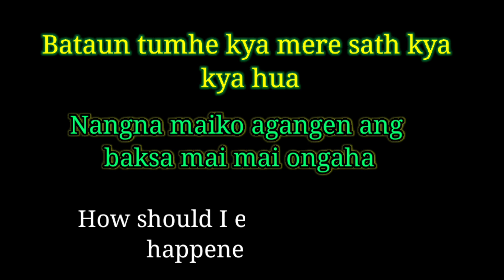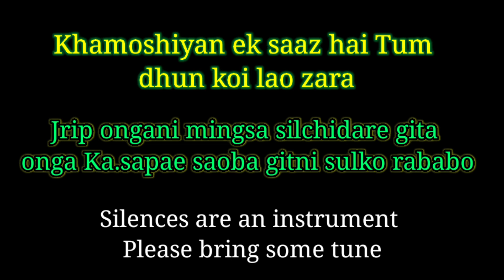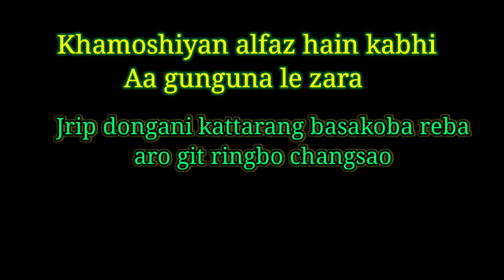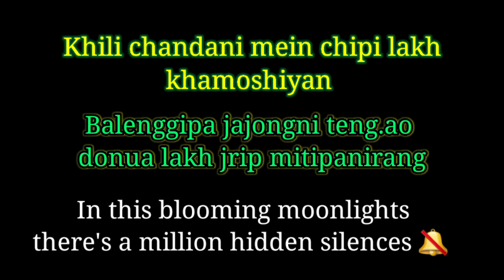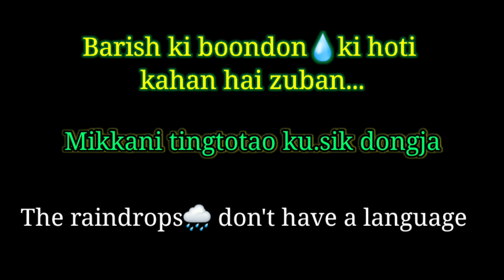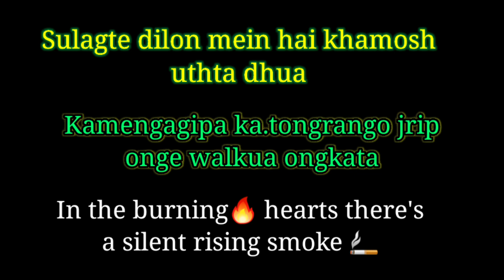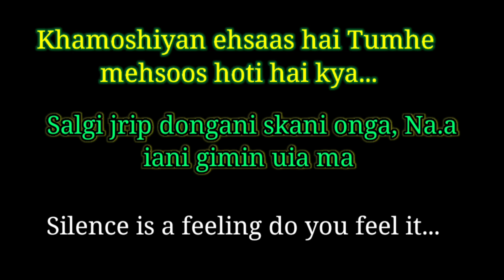Khamoshiyan Song 🎵Translation in English | Hindi Gitko Garo aro Englishchi Chugimik Talatani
Gitrangni gimin translation ka.aniko nangode angna Facebook ba Instagram'o msg ka.e singna gita mangen mitela 🙏

Angni ia videoko namnikode like kapabone aro singanirang dongode comment box 📦o singbone 🙏😇

👉 Sania_marak7